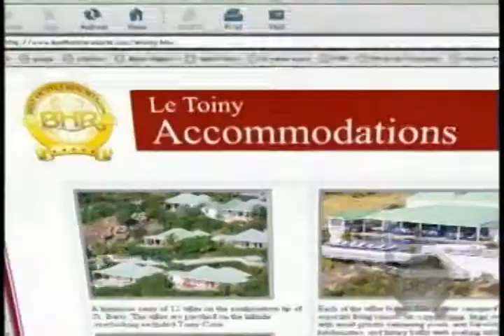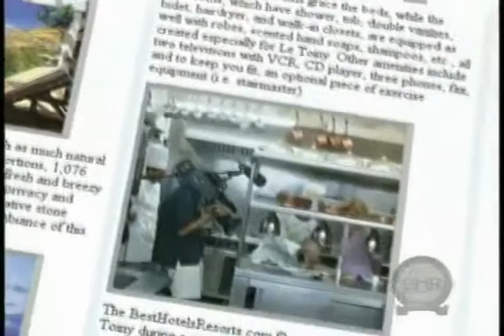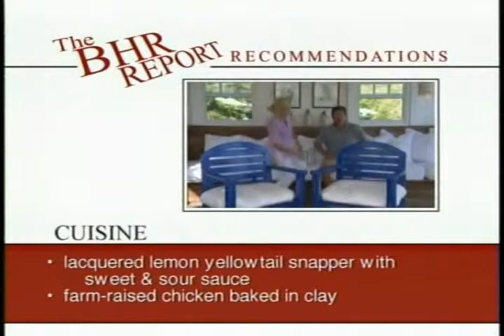CELEBRITY HIDEAWAYS Le Toiny St Barts , ST BARTHÉLEMY , fendeq.com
حــجــز فنادق ST BARTHÉLEMY
فندق CELEBRITY HIDEAWAYS Le Toiny St  Barts